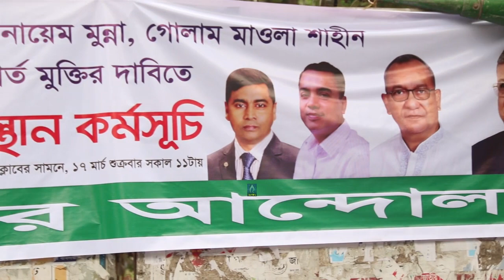বরকত উল্লাহ বুলু বিএনপি নেতা ইশারা দিয়ে কি স্মরণ করালেন BV71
বাংলা খবর
বাংলাদেশের খবর
বিএনপির সমাবেশ
বিএনপির মিছিল
বিএনপির স্লোগান
ইশরাক হোসেন
ভিপি নূর
জুনায়েদ সাকি
মির্জা ফখরুল ইসলাম
শামীম ওসমান
বাংলাদেশ নিউজ
বাংলা খবর
শেখ হাসিনা
খালেদা জিয়া
তারেক রহমান
নূরের মিছিল
ভাইরাল নিউজ
ওবায়দুল কাদের

Thanks
BV71